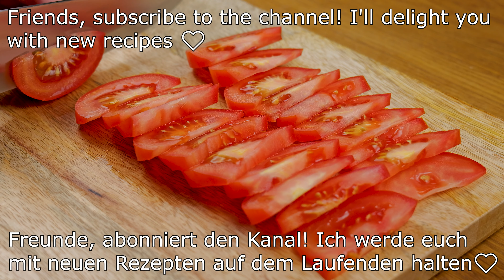Wenn Sie keine Zeit zum Kochen haben! Rezept in 5 Minuten! Ein leckeres Frühstück!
Sie haben keine Zeit zum Kochen? Probieren Sie diese schnellen und einfachen Rezepte, die Sie in nur 5 Minuten zubereiten können! Perfekt für ein schnelles, leckeres Frühstück.
Ein einfaches Frühstück für alle, die auf der Suche nach einem neuen Rezept sind. Es ist sehr einfach zuzubereiten und das Ergebnis ist beeindruckend! Ein unglaubliches Tomatenrezept, das jeder probieren sollte. Ich liebe Omeletts mit Tomaten, Sie nicht auch?) Ein einfaches und leichtes Frühstücksrezept! Ein kreatives Frühstücksrezept, das die ganze Familie begeistern wird. Dieses neue Frühstücksrezept in 5 Minuten ist einfach köstlich! Probieren Sie es einfach mal aus!

Zutaten:
grüne Zwiebel
2 Tomaten
3 Eier
Petersilie
Parmesan

Guten Appetit!

Freunde, wenn dir das Video gefallen hat, kannst du dem Kanal helfen:
📢 Teilen Sie dieses Video mit Ihren Freunden in sozialen Netzwerken. + Das Rezept wird auf Ihrer Seite gespeichert!
👍 BEWERTE DAS VIDEO! 👍 - das ist schön für mich und wichtig für die Entwicklung des Kanals! SCHREIBE EINEN KOMMENTAR oder zumindest einen Smiley. Es ist nicht schwer für Sie, aber ich werde mich sehr freuen!